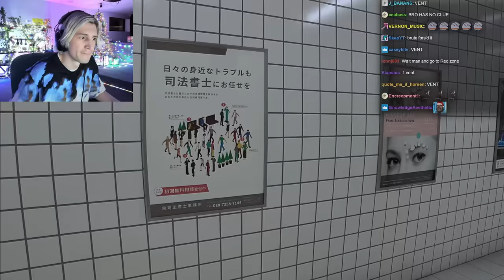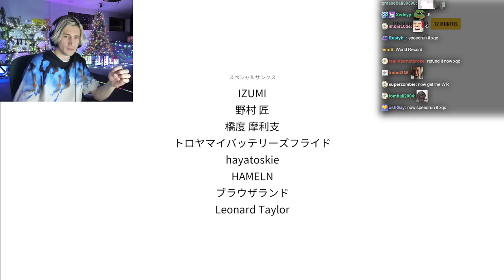XQC PLAYS THE EXIT 8